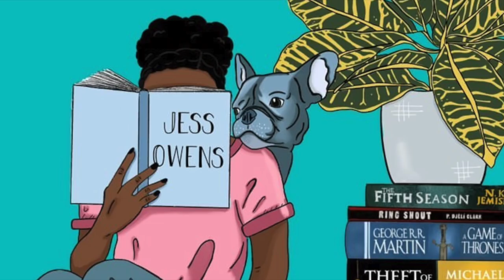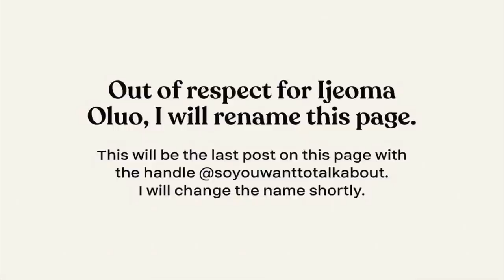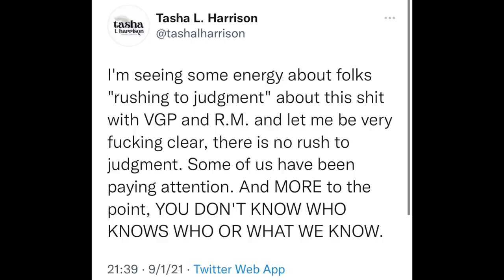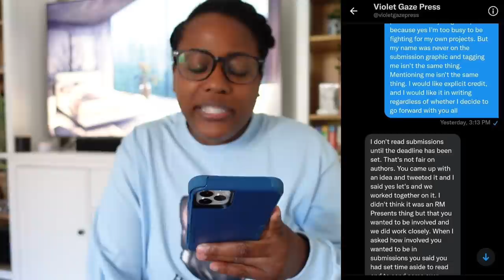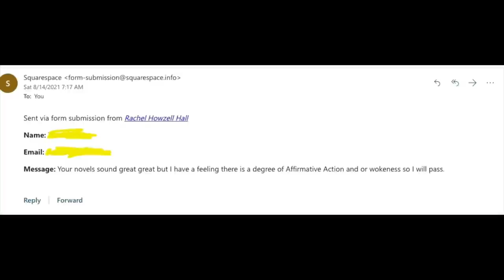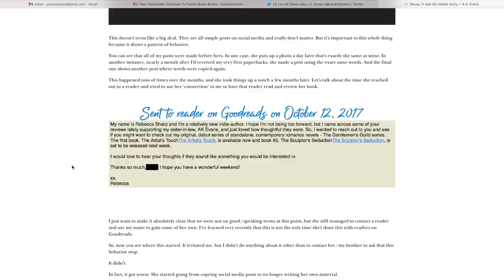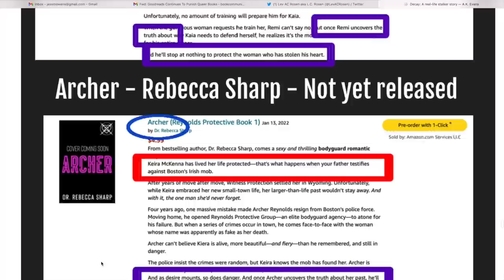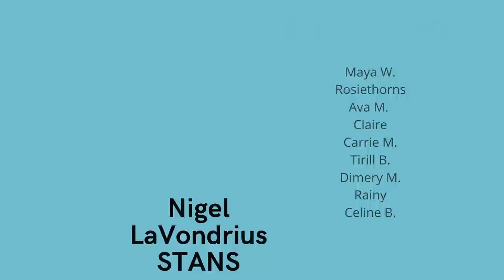Book CommuniTEA: So You Want To Talk About Foolishness ? [CC]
TIME STAMPS
0:01 Intro
03:59 So You Want To Talk About...
12:10 Violet Gaze Press/ R.M. Virtues
28:19 A.K. Evans/Dr. Rebecca Sharp

United States